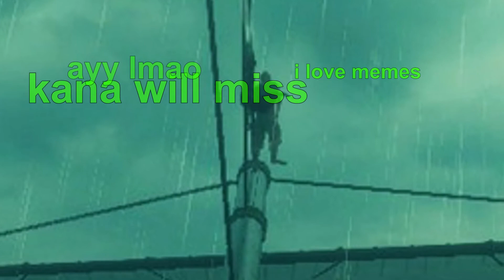kwm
sources:

chrono trigger - frog's theme